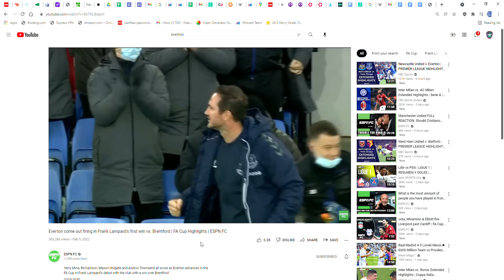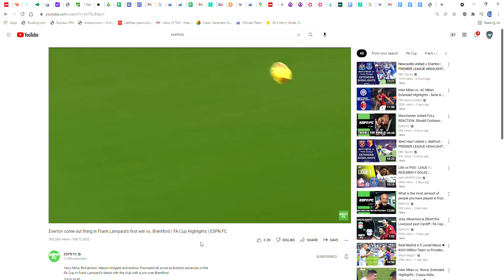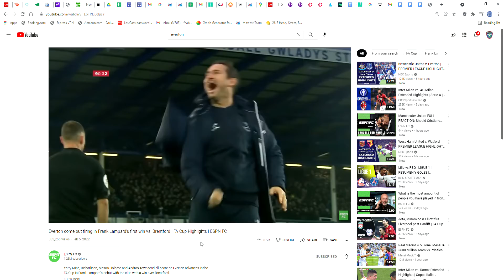Scoop and pick and roll futsal for football